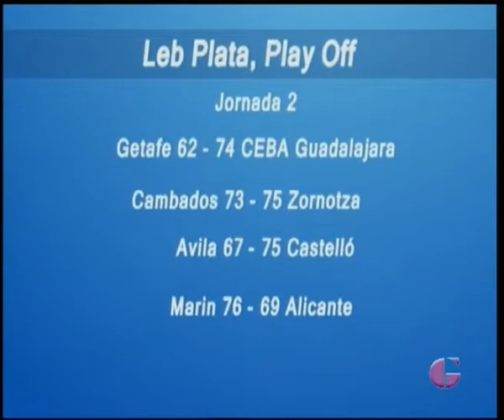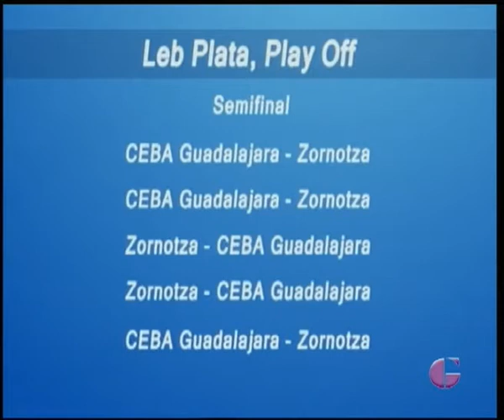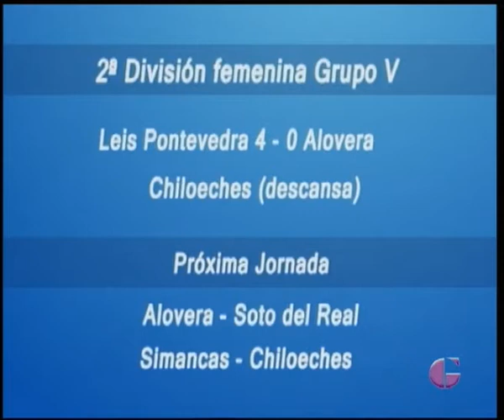DEPORTES TVGU 4 MAYO 2015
Deportes del lunes 4 de mayo de 2015 con las imágenes de las victorias ligueras del Depor frente al Socuellamos y del CD Marchamalo contra el Daimiel. Además los triunfos del Ceba frente al Getafe, y del Brihuega FS contra Valdepeñas. Nuestros dos representantes eliminan a sus oponentes y siguen sus caminos rumbo al ascenso a LEB Oro y a la 1º División de Fútbol Sala. La página deportiva incluye resultados y clasificaciones de los nuestros en sus ligas.